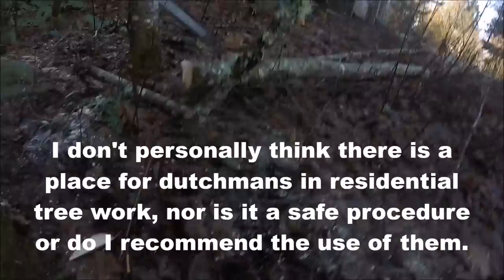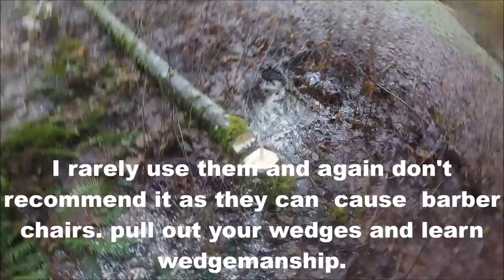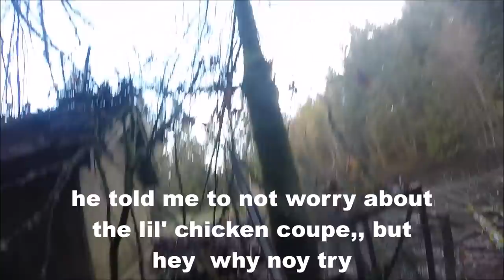FELLING TREES, DUTCHMAN EXPLAINED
WHEN YOU ARE DROPPING TREES  IS IS IMPORTANT FOR THE NEXT PERSONAL TO TOUCH THEMM THAT THEY ARE NOT CRISS CROSSED ALL OVER , I  TALK AND IMPLY A 'DUTCHMAN IN THIS VIDEO AS WELL